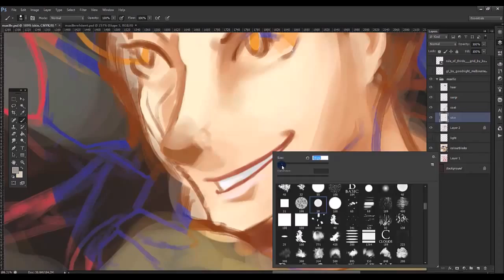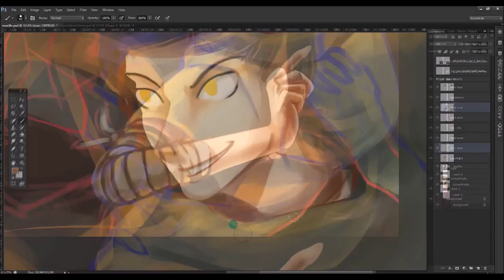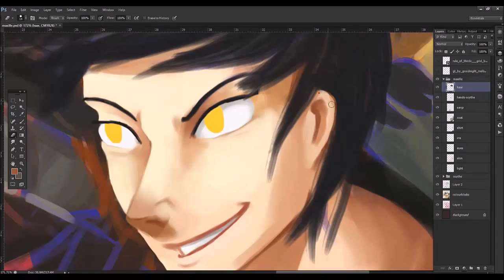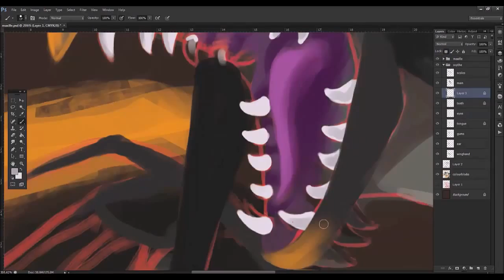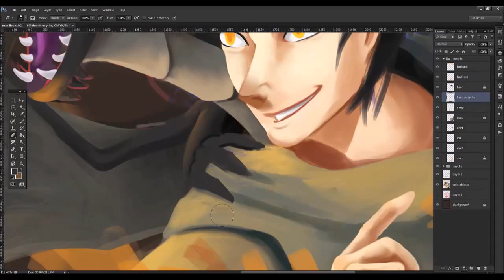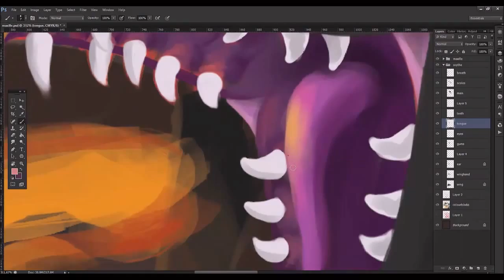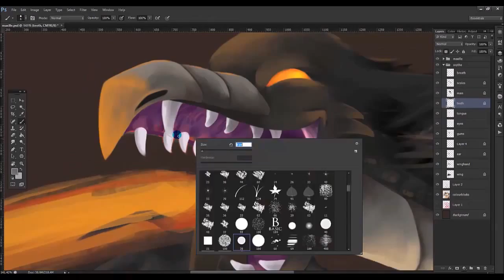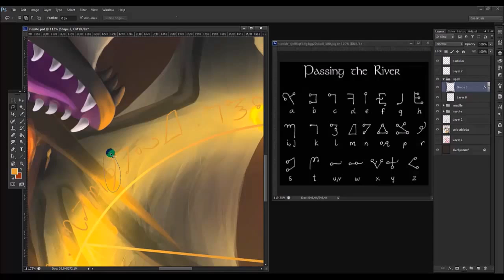"Maxille and Scythe" Speedpainting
My character Maxille and her dragon friend on action for a series of illustrations
Enjoy! :D